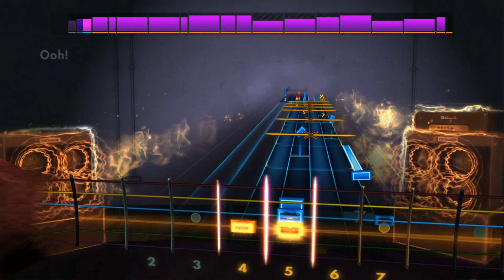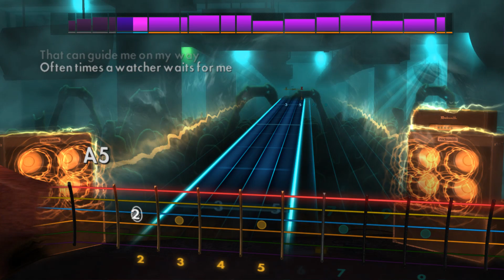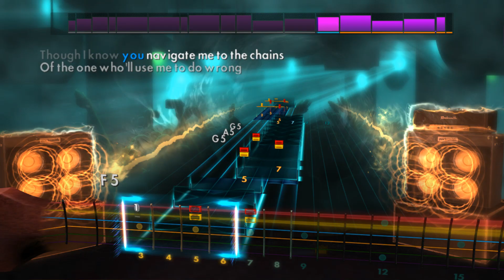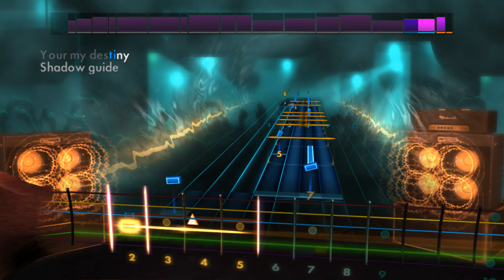Unleash The Archers - Shadow Guide (Rhythm) Rocksmith 2014 CDLC